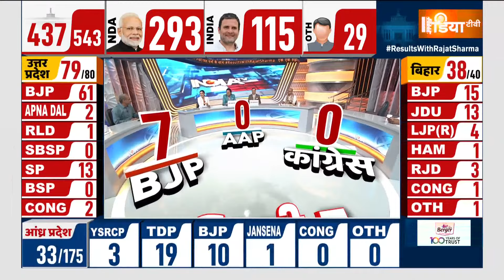Mandi Lok Sabha Seat Result: मंडी सीट पर पिछड़ीं कंगना रनौत ! | Kangana Ranaut | 400 Paar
Lok Sabha Election Results 2024 LIVE: लोकसभा चुनावों के लिए 19 अप्रैल को पहले फेज की वोटिंग के साथ शुरू हुआ सफर आज 4 जून को मतगणना तक पहुंच चुका है। आज हम आपको लोकसभा चुनाव 2024 की मतगणना से जुड़े हर अहम अपडेट की खबर देंगे।